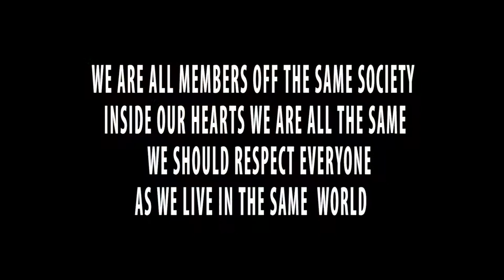ADAAB Short Film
RIMS
Camera And Framing
Final project